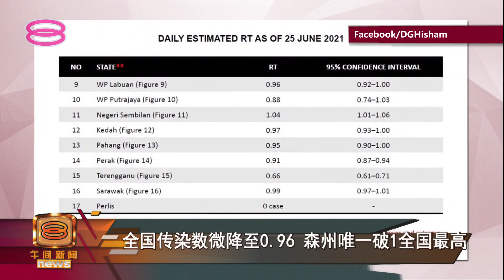【全国传染数微降至0.96 森州唯一破1全国最高】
我国确诊病例过去几天都维持在5千多宗的水平。而全国基本传染数在连续两天上升之后，昨天稍微下降到0.96，森美兰州的传染数达到1.04，是全国最高。